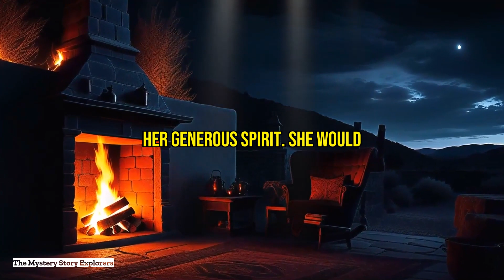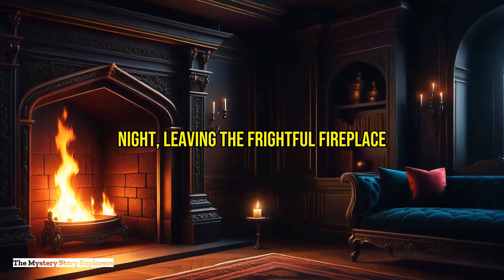Frightful Fireplace SECRET: Unveiling the Eternal Flame!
Frightful Fireplace The Mystery of the Eternal Flame
Dive into the chilling narrative of the 'Frightful Fireplace: The Mystery of the Eternal Flame' as we narrate the dark bedtime story of the Smith family's peculiar hearth. This alluring tale unwinds in their home, where a supernatural fireplace harbors an unyielding blaze, captivating and terrifying those who learn of its lore.

The story unfolds on an icy winter's eve as James, the patriarch, enthralls his children, Lily and Ethan, with the enigmatic tale that has become their legacy. The crackle of the fire provides a soothing yet deceptive sense of comfort, for underneath its warmth resides a ghostly secret, echoing from a time long past.

Points of intrigue:

- The Eternal Flame: A mystical fire that defies extinction, fueling local legends of divine or demonic origins.
- The Previous Owner's Vision: Mysterious figures witnessed dancing within the inferno, conjuring whispers of spectral celebrations.
- Peculiar Phenomena: The hearth exerts odd influences, tampering with time, electricity, and the natural chill of winter nights.
- Cecilia's Story: The benevolent original owner whose hospitality towards weary travelers inadvertently sparked the ceaseless flame.
- The Hidden Room: Beneath the fireplace, lies a concealed chamber said to house treasures, a temptation that many have failed to conquer.

Despite the heart-pumping details, James's unwavering calmness as he relit the extinguished fire with an otherworldly match, reassured his children. The flames burst into ethereal hues, hinting at deeper secrets, possibly locked away beneath the hearth.

In the end, the family retires from the enthralling tale, the fireplace reverting to its mundane glow, leaving the children to dream of hidden rooms and everlasting fires. The Smiths, humorously accepting their role as custodians of the flame, remind us that some mysteries are best left untouched, their allure preserved in the shroud of the unknown.

As a dark bedtime story, 'Frightful Fireplace: The Mystery of the Eternal Flame' is an homage to the stories that fuel our imagination, the everlasting warmth of family tales, and the sparks of intrigue that light up the shadows of our minds.

Dive deeper into the mystery, and perhaps, as the night embraces you, ponder the flames that flicker in your life, forever unquenched, holding the essence of stories yet untold. Goodnight, dreamers of the dark. Mystery dark bedtime stories